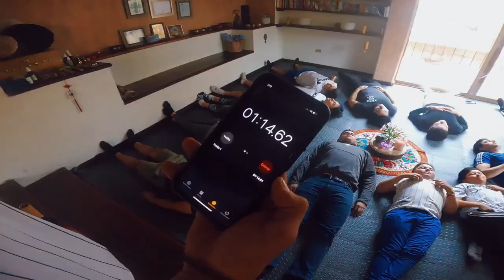¿CÓMO CONTROLAR LAS EMOCIONES? MEDITACIÓN Y EJERCICIOS DE RESPIRACIÓN l DIAMOND 7 FT. HOMINUM PT 1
Mucho jugador ah sentido nervios al jugar, no saber qué hacer, cómo actuar ante la situación, sentir miedo, entre muchas cosas relacionadas, sin saber cómo poder enfrentarlas y hacerles frente, superarlas. Aquí te mostraremos el secreto para hacerlo, con nuestra colaboración especial con HOMINUM en Ciudad Obregón, Sonora México. Explicando la importancia de la respiración, el manejo de la meditación e inmersión en hielo que lo mostramos al final del video. ¡Ponte cómod@ y disfruta dle video, y sobre todo aprende!
SI LEES ESTO, RESPIRA PROFUNDO.
INSTAGRAM: @diamond7_oficial @dpena_7 / @hominumson / @jesushugoo / @weraosete.terapeuta